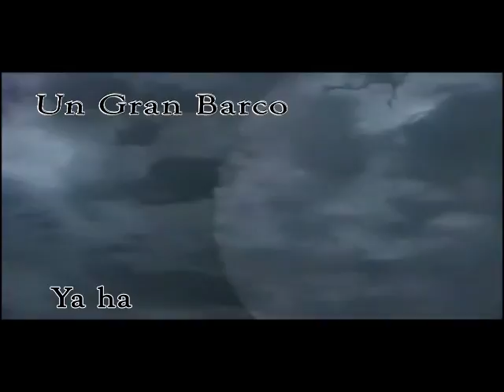TRAILER: EL ARCA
Ultimas 3 Funciones!!! Entrada Libre y Gratuita!!!